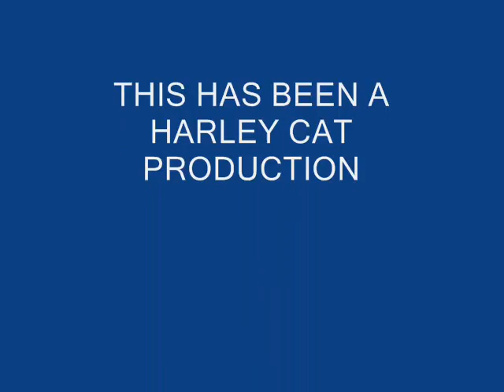Meghans Dance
Meghan is my niece and this is a video of her NutCracker last year.